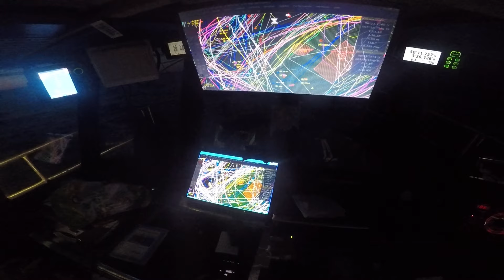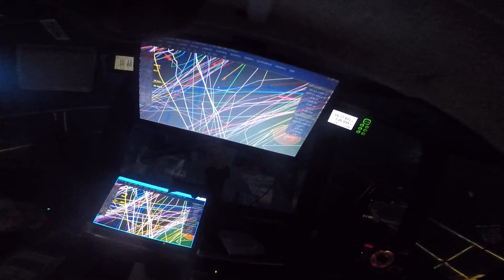shooting away on the Adela BM79